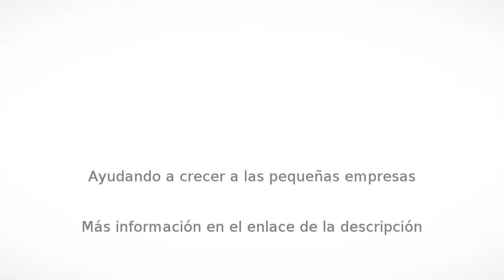Cerrajeros en Tecámac - CERRAJERIA INOVA 24 HRS EMERGENCIAS - InfoIsInfo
CERRAJERIA INOVA 24 HRS EMERGENCIAS, Cerrajeros en Tecámac. Más Información

Móvil  (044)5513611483  Nextel  49826250   ID  72*13*11046
Le brindamos servicio de cerrajería. 24 HRS EMERGENCIAS.
Servicios profesionales. Experiencia con aseguradoras, proveedores de servicios, agencias automotrices, hogar, oficinas e industria,
- Apertura de cualquier vehículo convencional o de lujo,
 cerraduras normales o de seguridad para la oficina y residencia
- Reposición, duplicado y programación de llaves con chip y
  controles para su vehículo.
- Cambios de combinaciones, reparaciones.
- Sistemas de control de acceso ( Magnetos, control remoto y biométricos)
- Cerraduras eléctricas
- Cajas fuertes.

Cerraduras y Candados, Llave Tradicional, Seguridad, Fundas, LLaveros

24 HRS, Aperturas, Programacion de llaves automotrices y controles, Cambios de Combinacion, Suministro y colocacion de cerraduras